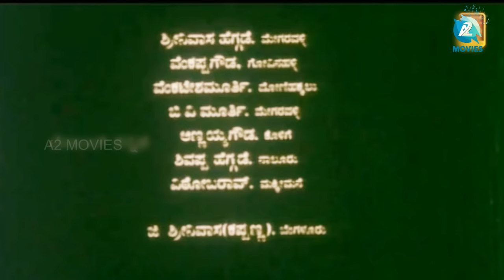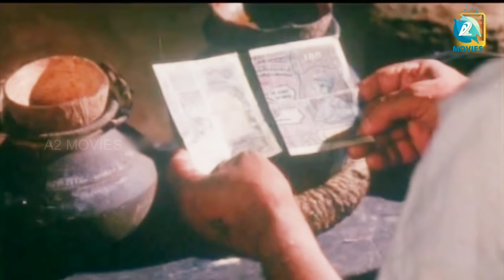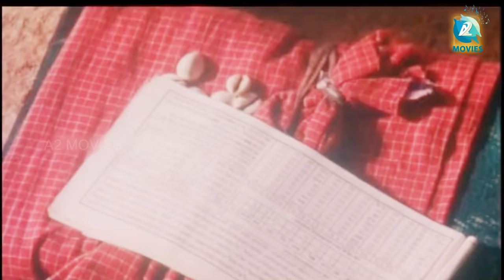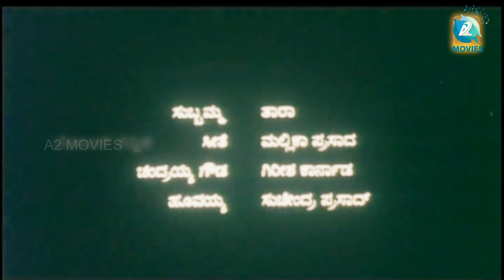"ಕಾನೂರು ಹೆಗ್ಗಡಿತಿ"ಕನ್ನಡ ಚಲನಚಿತ್ರ | KANOORU HEGGADATHI-Kannada Full Movie | Girish Karnad,Tara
Kanooru Heggadithi (Mistress of the House of Kanooru) is a 1999 Indian film based on the 1936 novel "Kanooru Subbamma Heggadithi" by Kannada writer Kuvempu, and directed by playwright and film director Girish Karnad.[1] Set in the Malnad region, the film narrates a story of the land and life of a feudal family in pre-independence Malnad. The film marked Karnad's return to directing after a lapse of over a decade.[2][3] This is the only instance in the Indian cinema history where one Jnanpith Awardee directed a movie based on the work of another Jnanpith Awardee.

Subbamma (Tara), third wife of Chandre Gowda (Girish Karnad), is a rebellious mistress of the household and encourages sporadic acts of defiance against men from among her women friends. When her husband dies, she uses her position of authority to avenge all the wrongs ever done by man to woman. Her actions end up destroying her, and her place is taken by liberal intellectual Hooviah.

Cast
Girish Karnad as Chandre Gowda,
Tara as Subbamma,
Mallika Prasad as Site,
Srinivasa Prabhu as Seregara (Manager),
Suchendra Prasad,

Directed by Girish Karnad
Produced by H. G. Narayan
Written by Kuvempu
Screenplay by Girish Karnad
Based on The House Of Kanooru
by Kuvempu
Starring Girish Karnad
Tara
Release date
19 November 1999 (India)

The novel by Kuvempu consisted of 700 pages and dealt with over 150 characters. It took Karnad eight months to reduce it to a feature film screenplay which concentrated on four main characters: Chandre Gowda, Seetha, Hoovayya, and Subbamma - Gowda's third wife. After the shooting began, the women of Megaravalli are returning to their native dress. Even the names of their houses were changed to the titles described in the novel. Director Karnad said that while the film did justice to the Kuvempu novel, it was only an attempt to portray the complexities of the women characters in Kuvempu's work through an attempt to show the three different aspects of womanhood in a feudal set-up, and the novel itself could not be depicted in full.